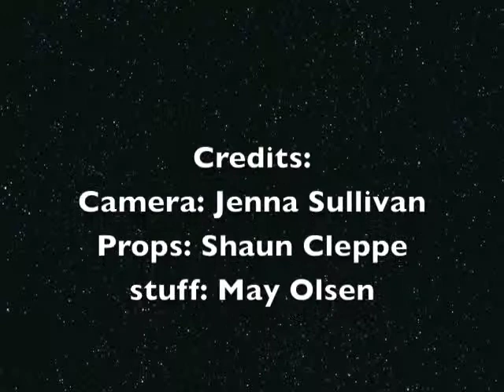3030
During the PCS Performing and Visual Arts Summer 2014 Movie Making Camp at Dixie Hollins, Middle School students made this amazing short stop-motion animation.